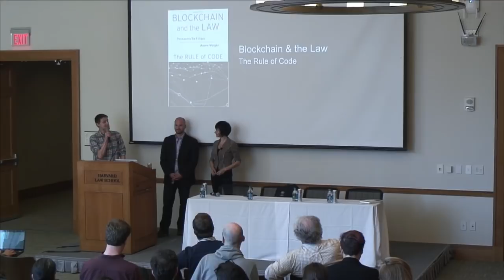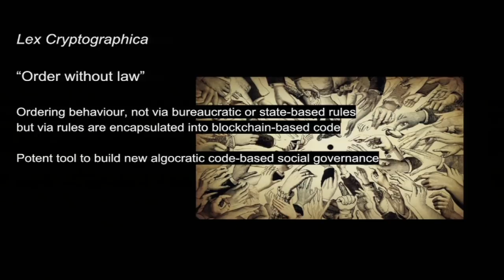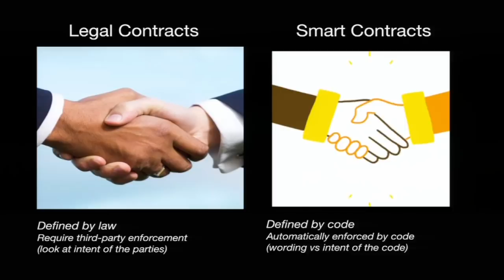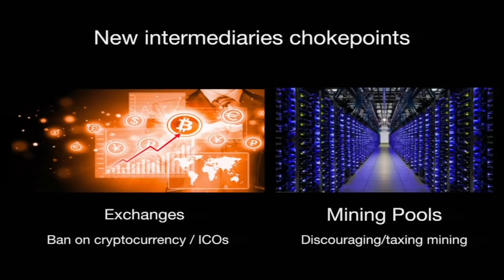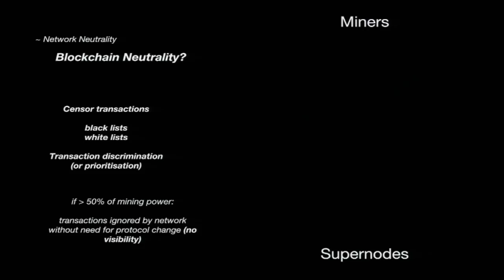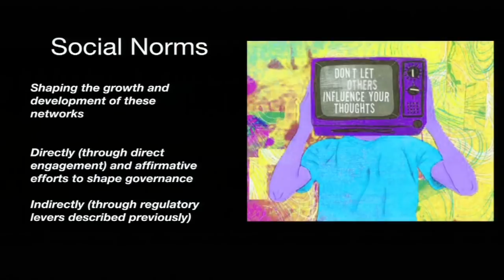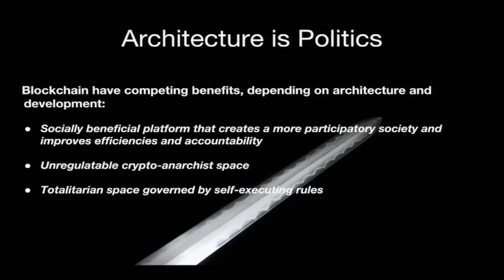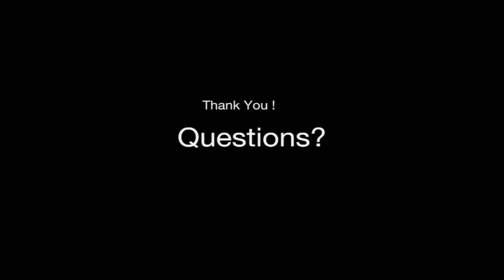Blockchain and the Law: The Rule of Code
Blockchain technology is ultimately a dual-edge technology that can be used to either support or supplant the law. This talk looks at the impact of blockchain technology of a variety of fields (finance, contracts, organizations, etc.), and the benefits and drawbacks of blockchain-based systems.